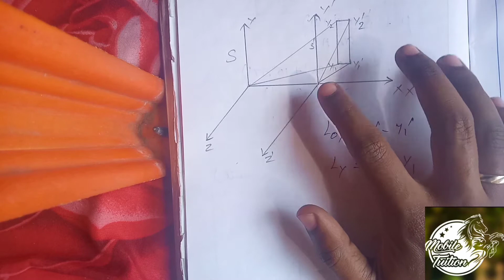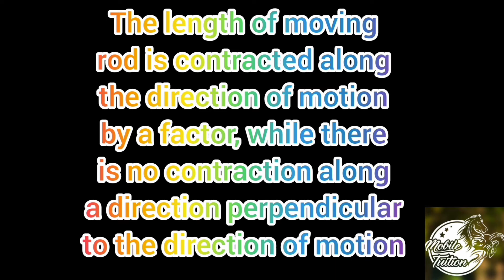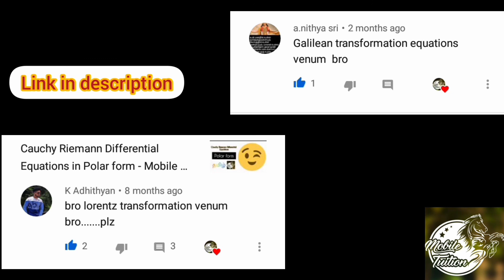Length Contraction (part - 2) | Mobile Tuition | Tamil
This video is the continuation of length contraction. See first part of this topic . Hope you will get better knowledge about this topic. Thankyou. Keep supporting.

Follow at Insta:
mobile tuition